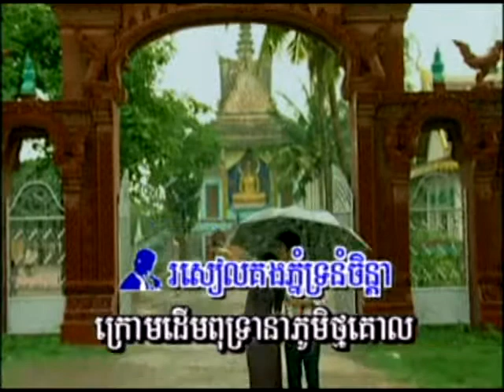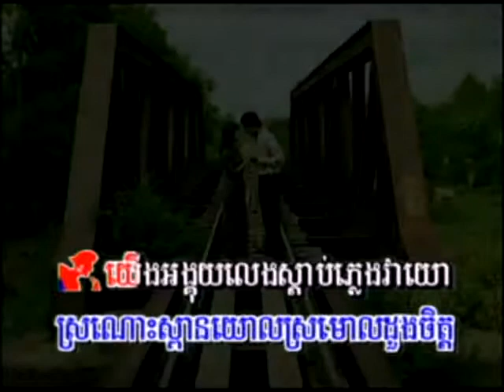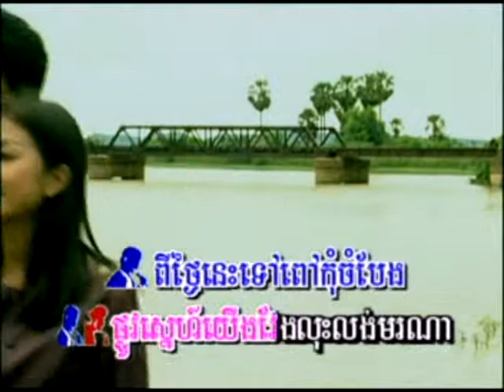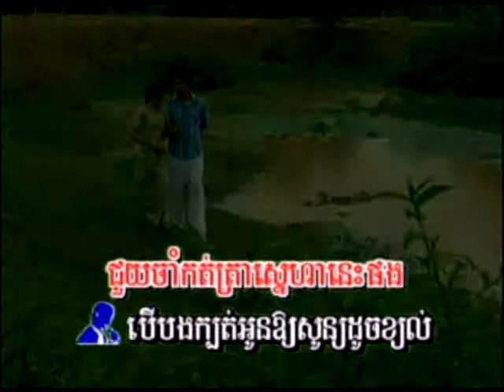BLUE STYLE Samut Vol 01.03 Date Tmor Kor Sromol Snea By Samut and Ros Sorey Sothea